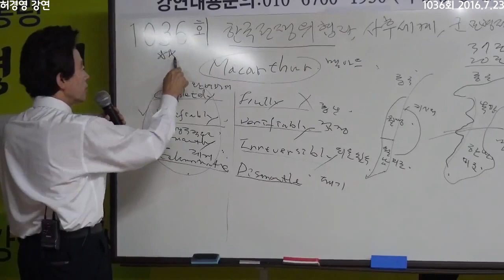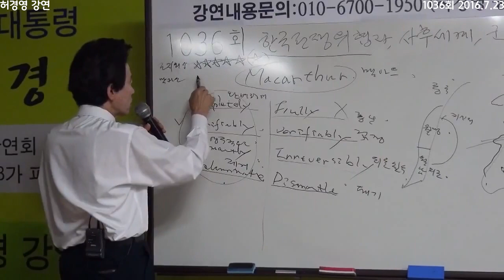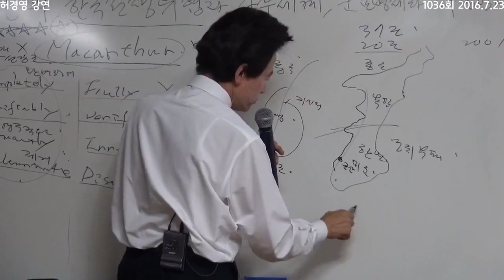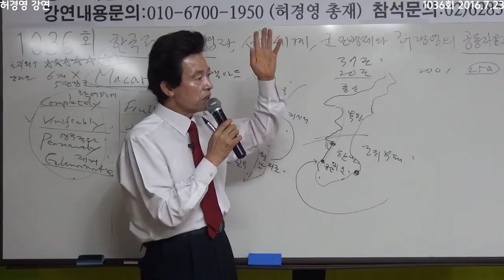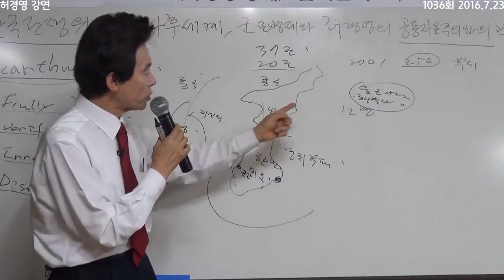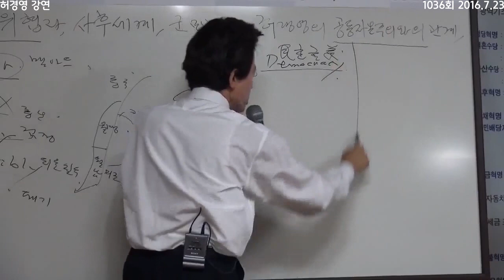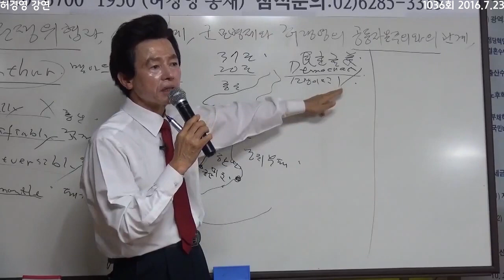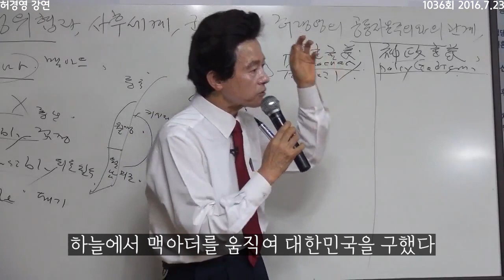(ALL SUB) 인천상륙작전을 성공시킨 하늘의 비밀스러운 움직임 -허경영-